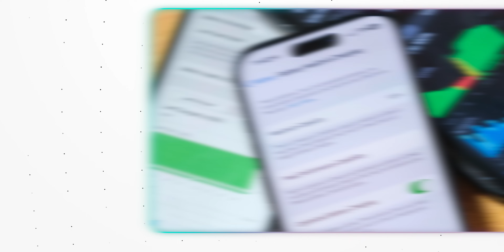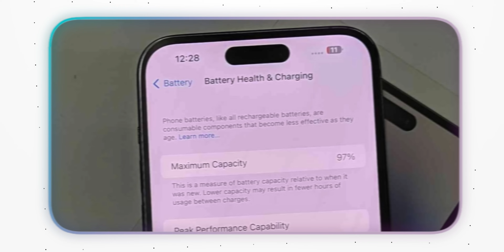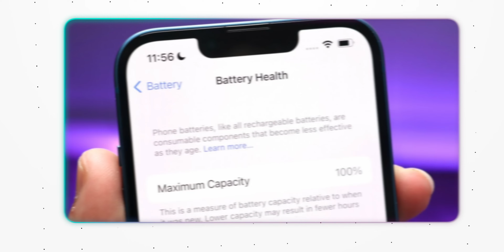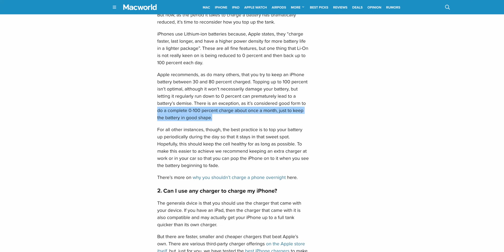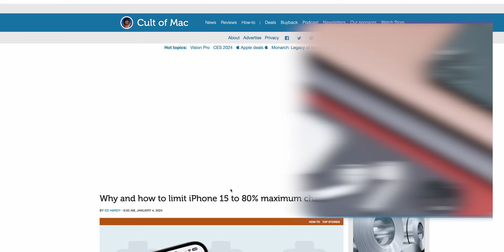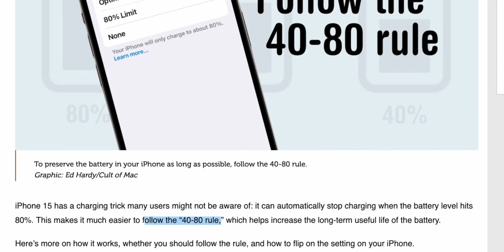බැටරිය බේරගන්න ඕන නම් ..... ⚠️ Protect Your iPhone Battery Health Sinhala Guide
You can also free use Tenorshare iCareFone to do iphone test and check your iphone battery health 2024

🛒 UGREEN Quick Charge 4.0 3.0 QC PD Charger 20W 【UK Plug】

Anker 511 Charger Nano Pro USB C Charger 20W

UGREEN MFi 20W PD USB C to Lightning Cable

Wireless

UGREEN 25W Magnetic Wireless Charger Stand

UGREEN Magnetic Wireless Charger Stand 20W

Baseus 3 in 1 20W Magnetic Wireless Charger Stand

🔋 Ever wondered if charging your iPhone to 100% is really the best practice? In this video, I dive deep into the science behind iPhone battery longevity and share crucial insights on why you might want to reconsider that habit. 💡

🚀 Join me as I explore the dos and don'ts of iPhone charging, revealing tips and tricks to maximize your battery's lifespan. From understanding the chemistry of lithium-ion batteries to practical advice on optimizing charging habits, this video is a must-watch for every iPhone user.

🔌 Learn how to strike the perfect balance between keeping your device charged and maintaining a healthy battery. I'll debunk common myths and provide actionable steps you can take to ensure your iPhone battery lasts longer, saving you money and frustration in the long run.

📈 Plus, stick around for bonus content on extending battery life through settings and apps that can make a real difference. Your iPhone battery deserves the best care, and I'm here to guide you on the path to optimal performance!

Share your thoughts and questions in the comments below – let's empower each other to get the most out of our devices! 📱💪